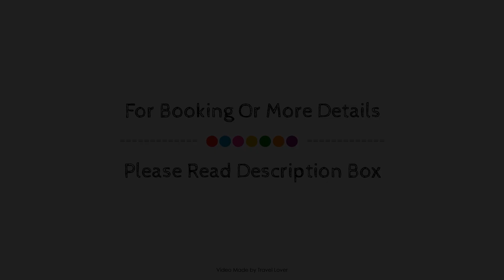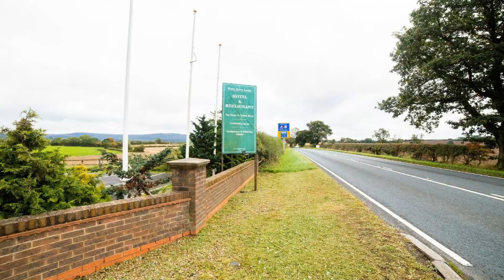OYO White Horse Lodge Hotel, Thirsk, United Kingdom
Searching For
1. OYO White Horse Lodge Hotel - Thirsk
2. OYO White Horse Lodge Hotel - Thirsk Virtual Tour
3. OYO White Horse Lodge Hotel - Thirsk Rooms
4. OYO White Horse Lodge Hotel - Thirsk Amenities
5. OYO White Horse Lodge Hotel - Thirsk Videos
6. OYO White Horse Lodge Hotel - Thirsk Offers
7. OYO White Horse Lodge Hotel - Thirsk Deals
Audio Credit:
Track Title: Reasons To Hope
Artist: Reed Mathis